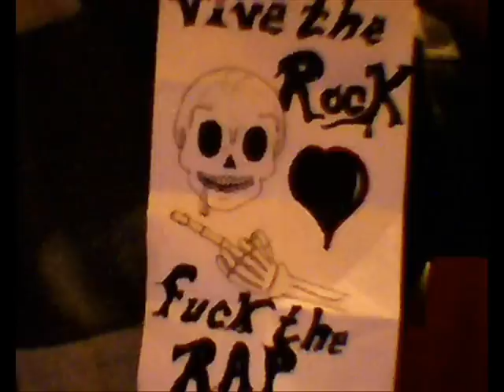Watcha - Machine.A.Sang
By: ZicRockMetal ( Hamza Ennour ).
Lyrics:
C'est l'appel communément appelé la justice de la jungle urbaine,
C'est œil pour œil et dent pour dent, pas de merci c'est la guerre
L'AK 40 garanti d'exploser des têtes. Tu brandis la machine à sang
aux pouvoir exaltants, pourtant, pourtant ça ne suffit pas
Tu rêves de devenir le caïd, le roi de la mafia, affirmer ta suprématie
dans le monde du business...l'as !
Chaque jour, chaque jour c'est un défi ! Toujours, toujours un peu plus loin
Clamant que le destin frappera là !
Le pouvoir est dans ta main, dégainer l'acier te fait bander, soit !
Et fait monter l'adré-nadrénaline si haut, bien mieux qu'une bitch
Si haut, le canon te fascine. Mais il faut approfondir demandant
qu'elle effet cela te fera de dessouder un type de sang froid !
quand c'est la toute première fois, tu vois, tu as un pied dans la machine
C'est clair, prends le gun, fait le boss, « bang ! bang ! »
Tout comme Al Pacino ! Prends le gun, fait le boss, « bang ! bang ! »
Tu t'affoles comme tétanisé par la peur des coups de feux qui résonnent
Tu ne fais plus le fier quand la mort est juste au bout du gun, « bang ! »
C'est différent du ciné de « Boys in the hood » la guerre des gangs
S'arrêtera quand tu chieras dans ton froc ! froc !
Oh toi mon guerrier téméraire il ne faut pas te laisser faire
T'as le pouvoir au bout du doigt, au bout duquel c'est l'au-delà, tu vois
Qui manie la machine, la machine à sang
Prends le gun, fait le boss, « bang ! bang ! »